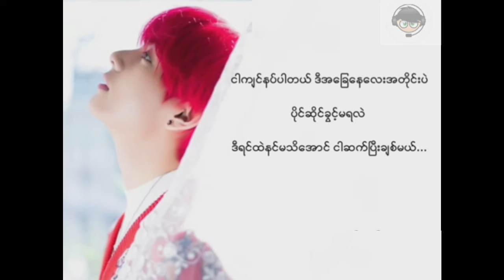တစ်ဖက်သတ် thar phyoe - aung lay MC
တစ်ဖက်သတ်
 thar phyoe - aung lay MC